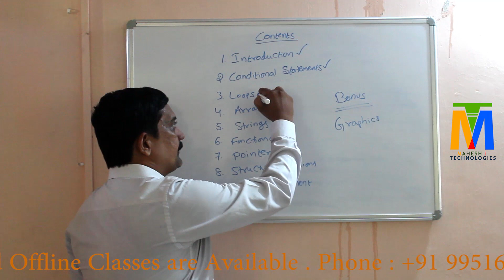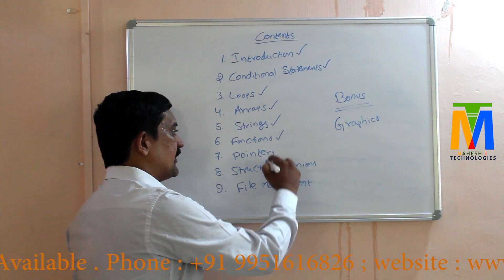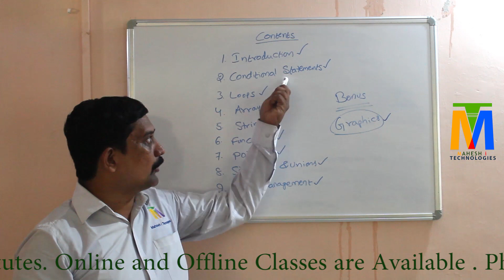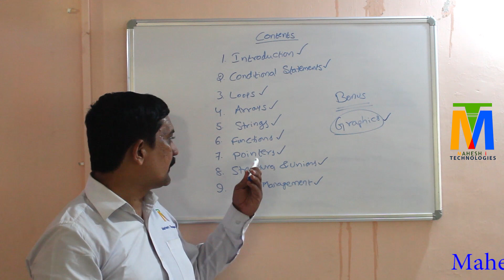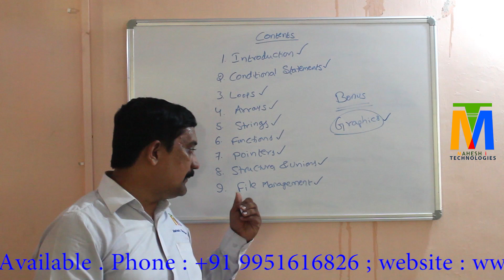C Programming Language| Part 1- Contents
This is video contains, Contents of 'C' Programming language.